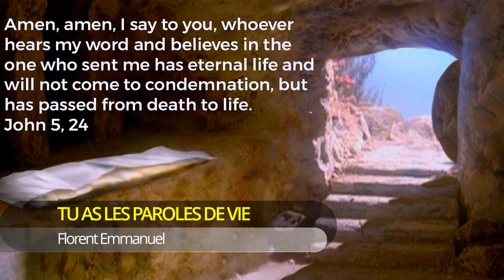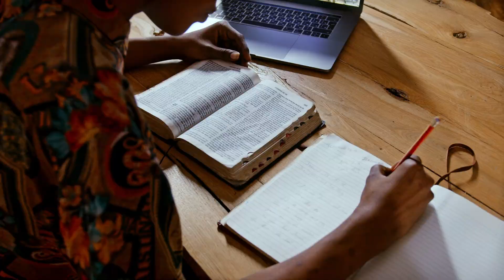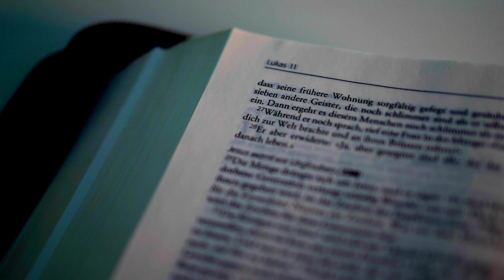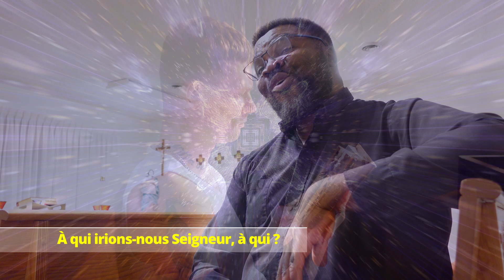A QUI IRIONS-NOUS SEIGNEUR ?